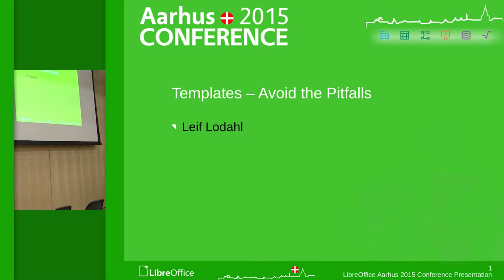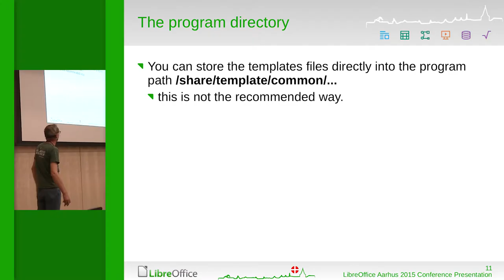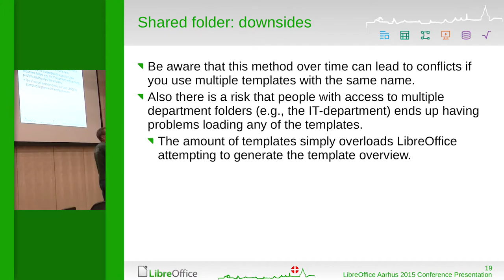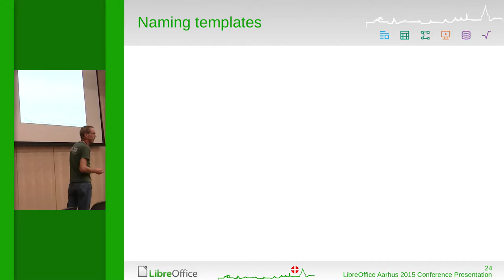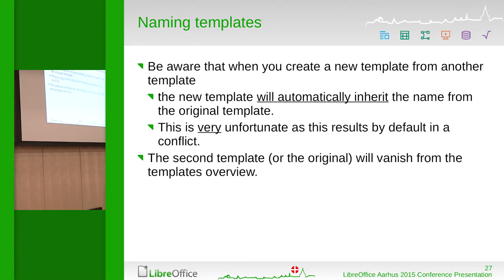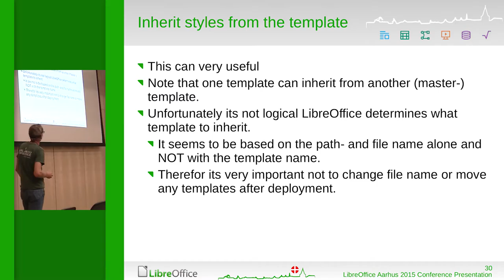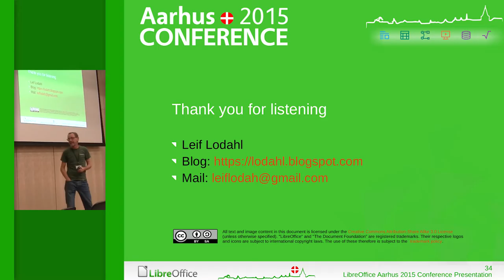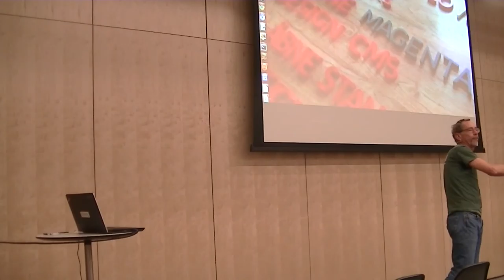Templates - Avoid the Pitfalls (Leif Lodahl)